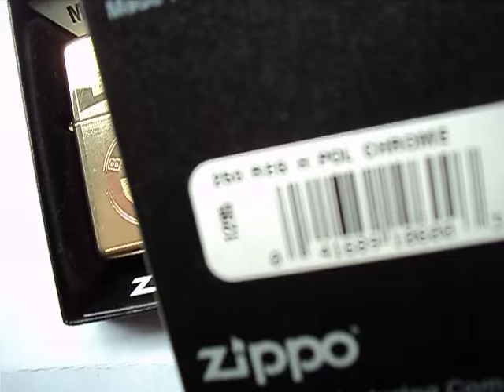ZIPPO MỸ | LOGO xe B.M.W Đồng và TỜ TIỀN 100 ĐÔLA MỸ Chrome. Tuấn Sài Gòn: 0909.828.779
ZIPPO USA CHÍNH HÃNG. NEW 100%, FULLBOX
Giá: Đồng: 750k. Chrome: 600k... Miễn phí giao toàn quốc cho a e chơi
Link trang Facebook mình a e vào tham khảo thêm nhiều mẫu zippo cao cấp - ĐỘC ĐÁO và CHẤT nhe
Cảm ơn a e nhiều.. !!